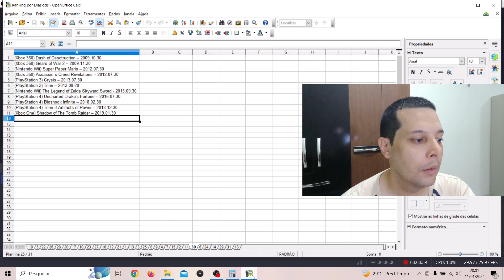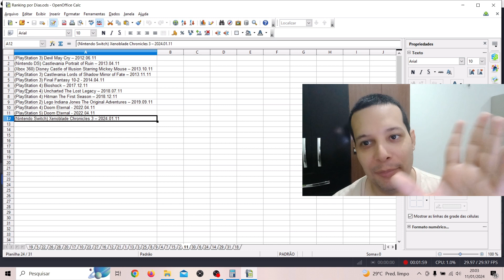2024.01.11 (2) 12 Jogos Terminados no dia 11 / 12 Games Finished on Day 11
By TropicalAngel
PSN : TropicalAngel
Xbox Live : TropicalAngel
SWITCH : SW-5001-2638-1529